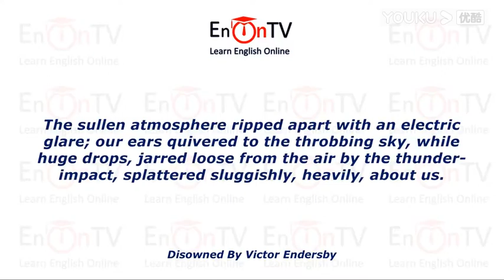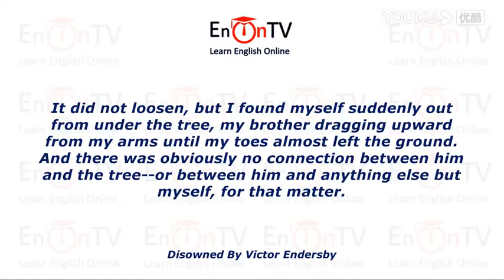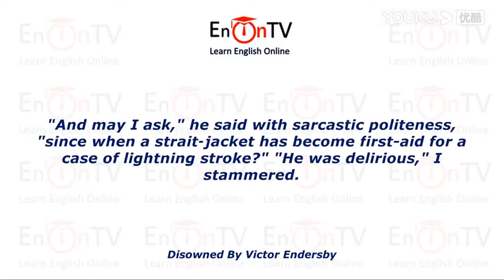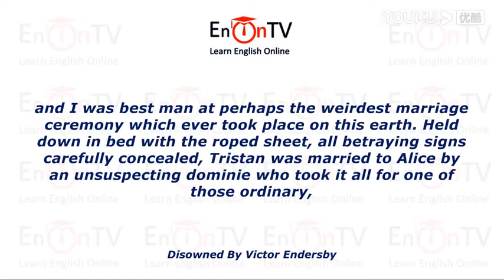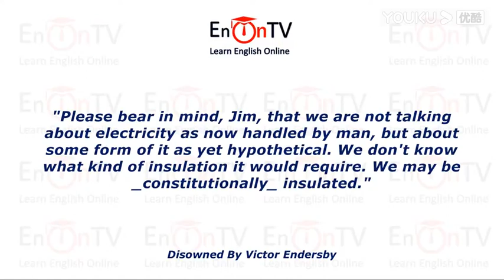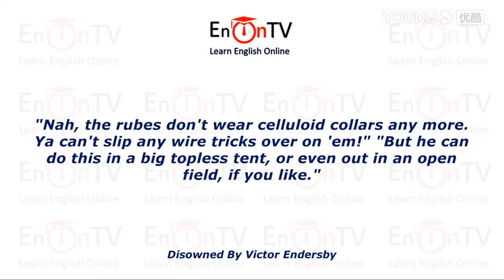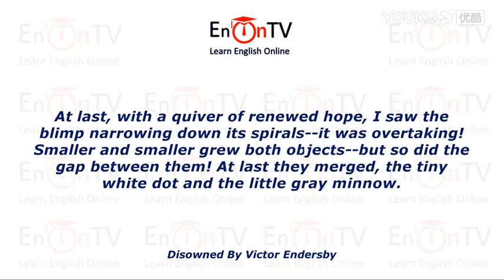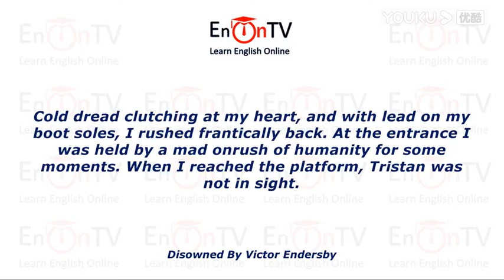Disowned By Victor Endersby